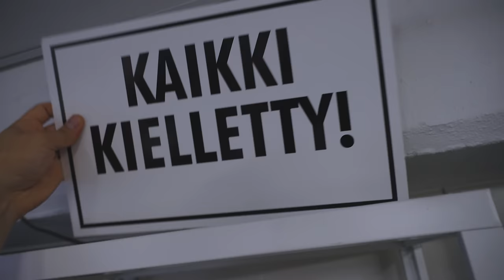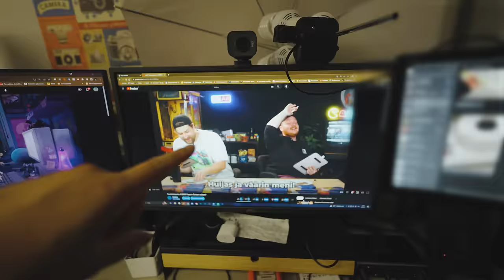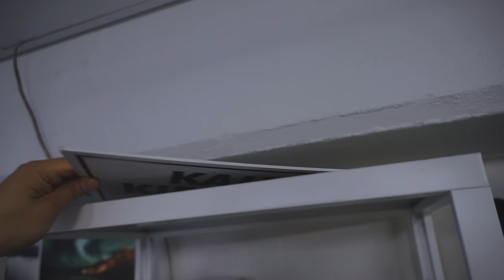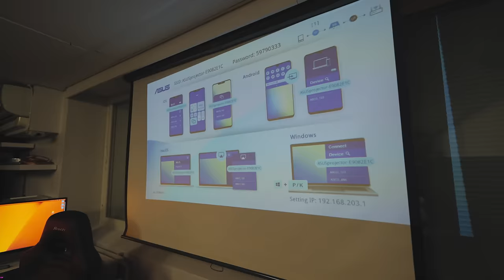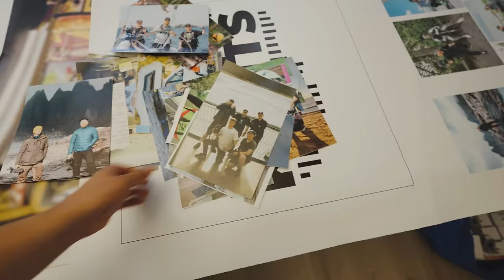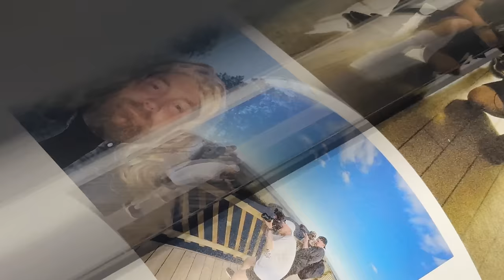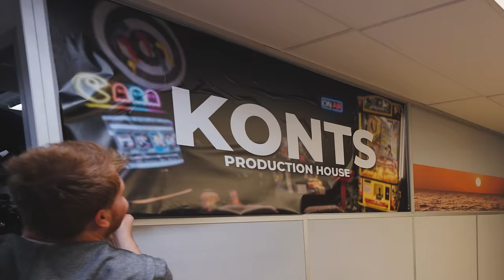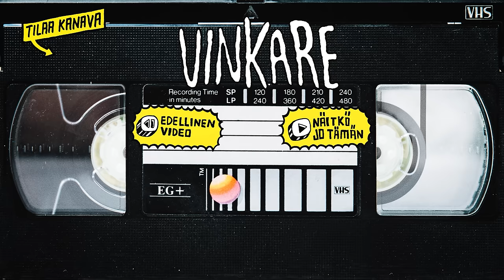Uuden toimiston sisustus!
Kaupallinen yhteistyö: Bookbeat

Hetken aikaa toimistolla kaikki olikin sallittua ja alkaa tapahtua erikoisia virityksiä! :D Tervetuloa uudelle toimistolle sisustamaan! Melkoisia kommelluksia luvassa.

Saatte uusina käyttäjinä BookBeatin maksutta käyttöönne 60 päivän ajaksi.

Tässä muutamia äänikirja suosikkeja:
Siilo, Siirros, Kohtalo - Hugh Howey
Yksi elämä, yksi planeetta - David Attenborough
101 Tarinaa elämästä - Henkka Aflecht
Mitä tekoäly on? - Hannu Toivonen
Millaista on olla Koira? - Helena Telkänranta
Immun ja Kalen Rötöskatsaus
Henkka Aflecht - Rikollisesta miljonääriksi
Aivoblues - Anders Hansen
Elämän tarkoitus - Frank Martela
Immu - Mika Ilmén
Rikospoliisin silmin - Niko Rantsi
Pintaremontti - Miika Nousiainen
Aivokirurgin Muistelmat - Juha Hernesniemi
Salaliittoteorioiden Ihmemaassa - Pasi Kivioja
Jukka Hildén: Kivun perintö - Jani Niipola
Kevinin Kuolema - Andreas Slätt
Gasellit - Pekka Salminen
Paranoidi optimisti - Risto Siilasmaa ja Catherine Fredman
Pakumatkalla - Aino Huilaja, Jerry Ylkänen
Vuosikirja - Seth Rogen
Suo, kuokka ja Hollywood - Ismo ja Angelika Leikola
Äitimme oli sarjamurhaaja - Gregg Abbot
Internet - Mikko Hyppönen
Keho - Bill Bryson